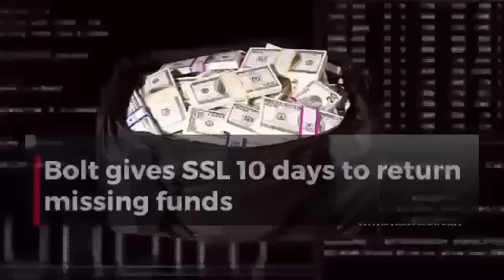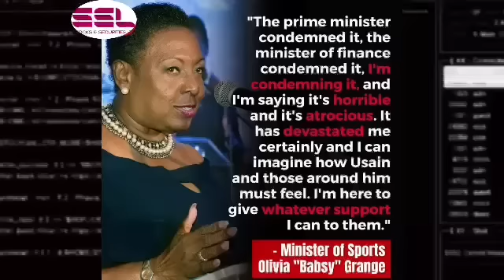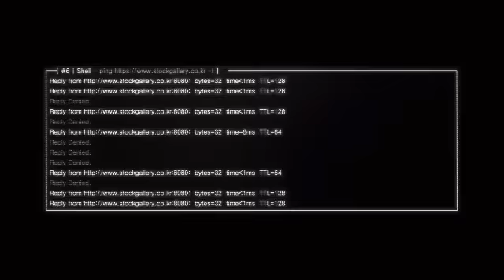USAIN BOLT M0NE¥ MEK DEM CAAH SLEEP WHEN NIGHT C0ME